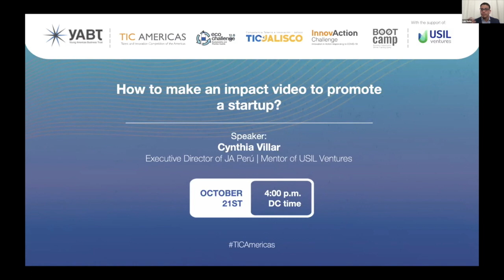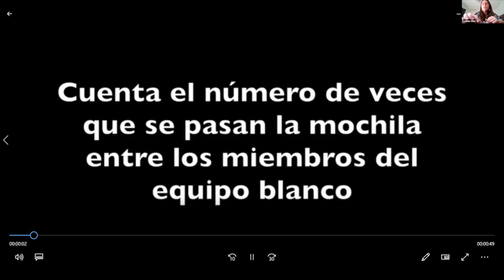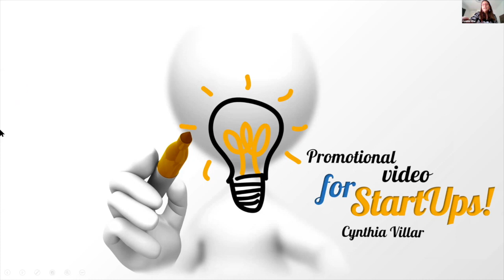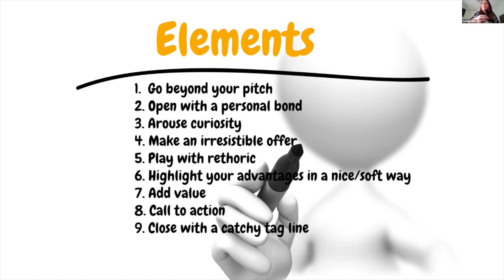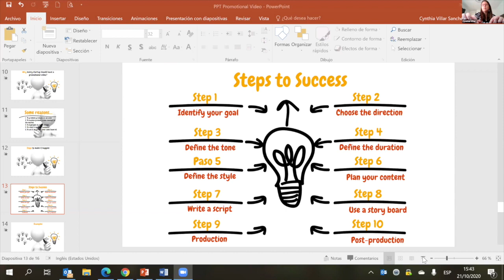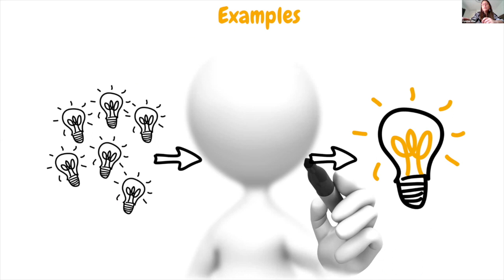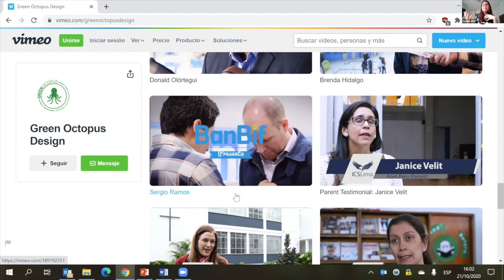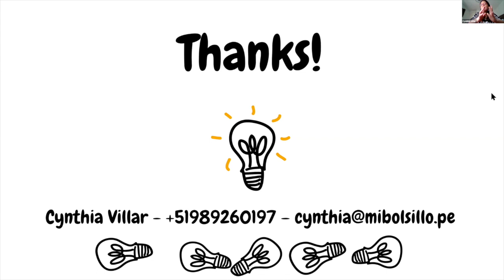YABT BOOTCamp - How to make an impact Video to promote a Startup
Promotional videos are a key tool to quickly capture the attention of a target audience. During this session you will learn what it takes to develop your own audiovisual content, and you will learn tools and approaches that will allow you to create a successful promotional video.

Presented by: Cynthia Villar, Executive Director of JA Perú and Co-Founder of MiBolsillo